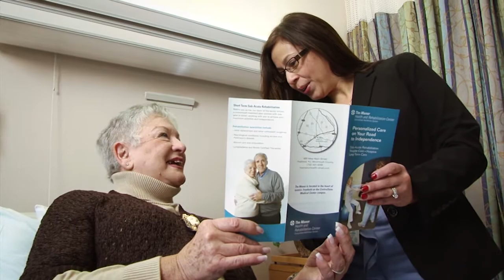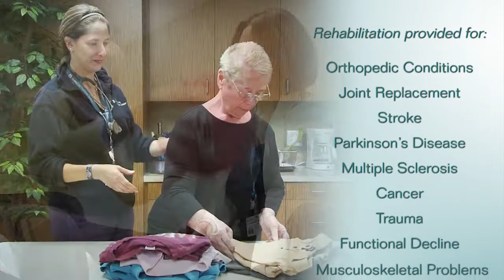The Manor Health & Rehab Center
Video project we shot for The Manor Health and Rehabilitation Center in Freehold, NJ, they provide comprehensive short-term rehabilitation and long-term skilled-nursing services for adults age 18 and older and seniors. Our focus is on helping residents achieve their maximum potential for independence, personal comfort and quality of life.